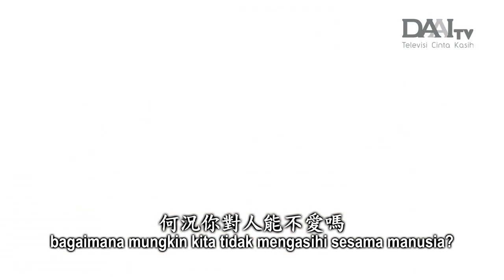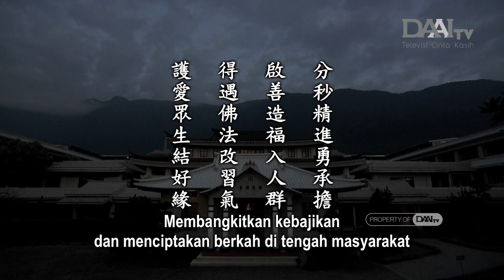Lentera Kehidupan 20230704 惜時造福結好緣 Menghargai Waktu untuk Menciptakan Berkah dan Menjalin Jodoh Baik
Kini, Tzu Chi telah memasuki tahun ke-58. Waktu dapat mendukung segala pencapaian. Insan Tzu Chi selalu menggenggam waktu yang ada untuk melatih diri dengan tekun dan bersumbangsih bagi dunia. Untuk mencapai kebuddhaan, dibutuhkan jalinan jodoh yang matang. Untuk itu, kita harus lebih sering berinteraksi dengan orang lain dan mengakumulasi jalinan jodoh baik. Setiap orang hendaknya menyadari berkah. Para insan Tzu Chi sungguh beruntung dapat terlahir sebagai manusia, mengenal ajaran Buddha, dan membangkitkan cinta kasih.

Bervegetaris adalah wujud mengasihi dan melindungi kehidupan. Jika dapat mengasihi hewan, bagaimana mungkin kita tidak mengasihi sesama manusia? Saat ada yang dilanda kesulitan, kita hendaknya menolong mereka. Master Cheng Yen mengimbau para insan Tzu Chi untuk berinisiatif meminta maaf jika pernah bertikai dengan orang lain, bahkan harus memperhatikan dan mengasihi mereka. Dengan demikian, barulah pertikaian dapat berakhir. Selain itu, Master juga berpesan kepada para insan Tzu Chi yang kembali ke Taiwan untuk dilantik agar terus menggalang Bodhisattva dunia setelah kembali ke negara masing-masing.